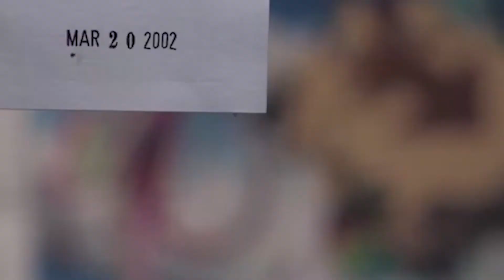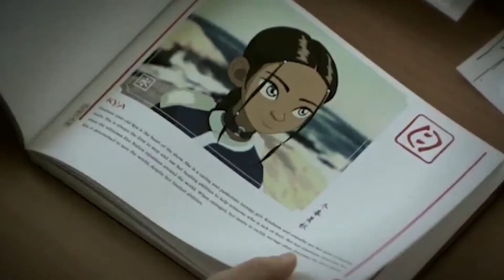Avatar The Last Airbender Netflix Series: Starring Dallas James Liu & Kiawentiio Tarbell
Join us in today’s video as we show you Avatar: The Last Airbender Netflix Series Release Date, Leaked Info, and Rumors. Netflix’s live-action adaptation series of Avatar: The Last Airbender has begun filming in Vancouver, Canada. While the original creators are no longer involved with the Netflix live-action Avatar project, there’s plenty to look forward to.

Here’s an updated guide to everything we know about Avatar: The Last Airbender‘s live-action Netflix series including the new cast announcements and more! Be sure to watch the whole video for the full details about this and in addition, do us a favor and like the video and subscribe and turn on the notification bell.

Welcome to Channelo where we bring you the latest news on your favorite and the best shows, series, and movies coming to Netflix, Marvel, DC, Hulu, or Disney Plus!